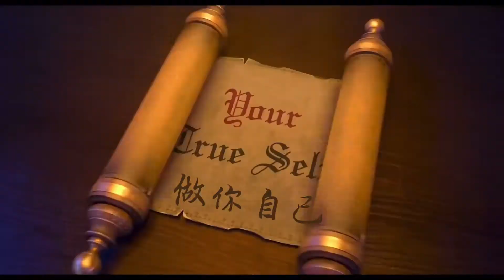「七個小矮人和紅鞋子」